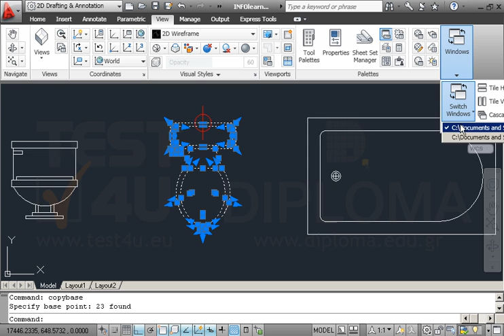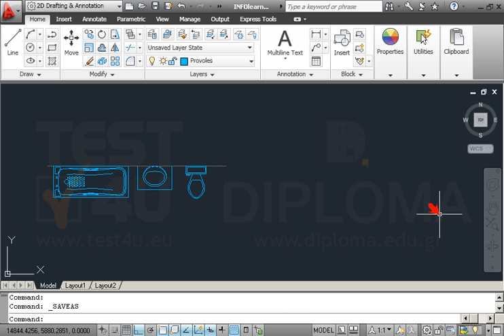Αντιγράψτε την κάτοψη τουλέτας (Toilet Top) του αρχείου INFOlearnCopy.dwg, χρησιμοποιώντας ως...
Αντιγράψτε την κάτοψη τουλέτας (Toilet Top) του αρχείου INFOlearnCopy.dwg, χρησιμοποιώντας ως βάση αντιγραφής το κόκκινο σημείο (χωρίς να το αντιγράψετε). Επικολλήστε την σαν μπλόκ στο αρχείο INFOlearnPaste.dwg, στο σημείο με απόλυτες συντεταγμένες (9000,7000). Αποθηκεύστε το σχέδιο, με όνομα INFOlearnPaste02.dwg, μέσα στον φάκελο IL-ates\CAD της επιφάνειας εργασίας.